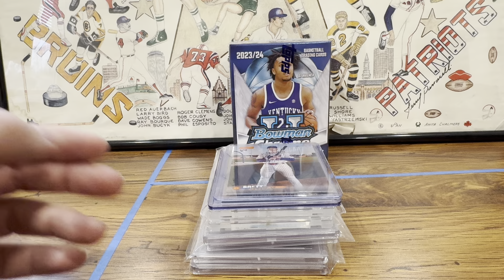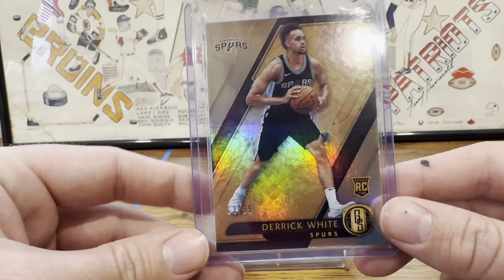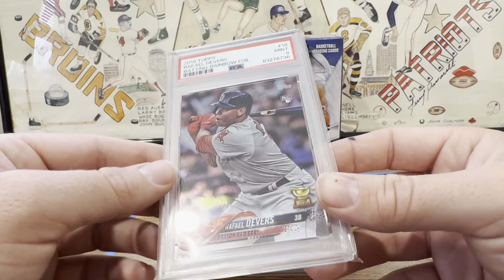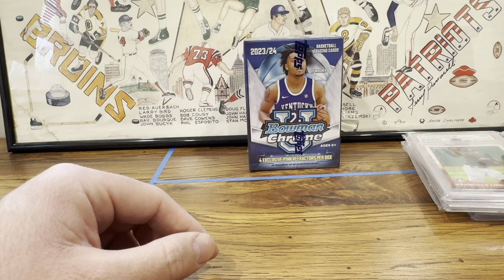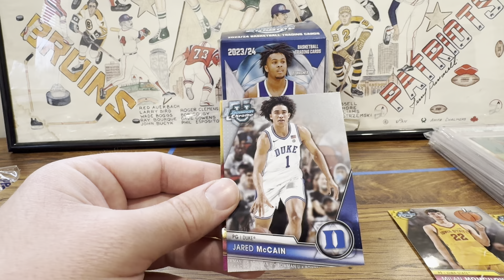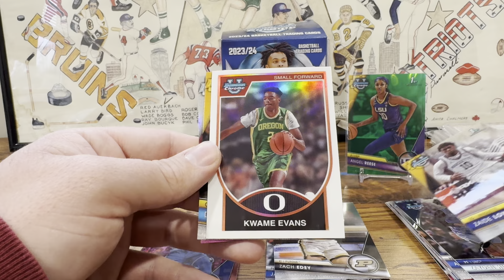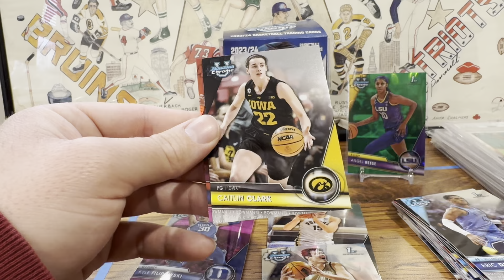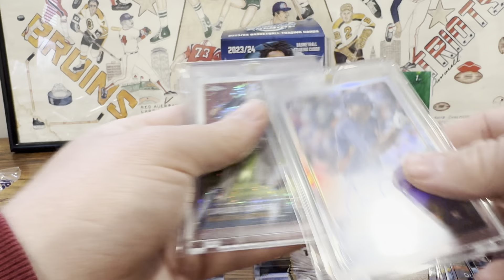PC Upgrade and Bowman Chrome U Bball Blaster